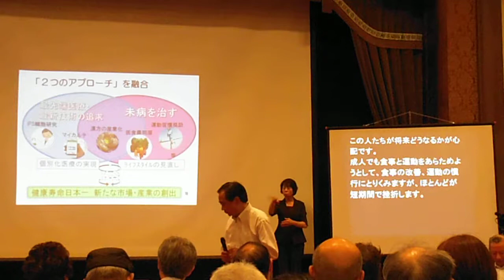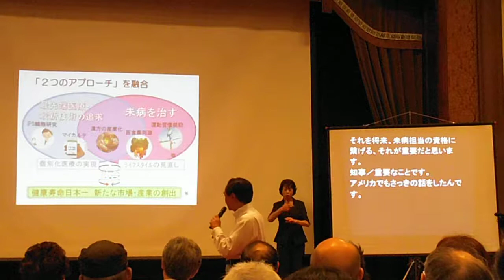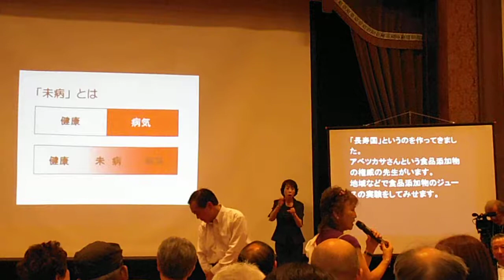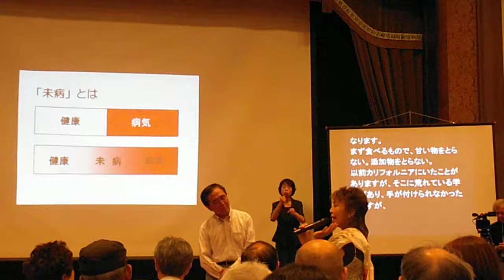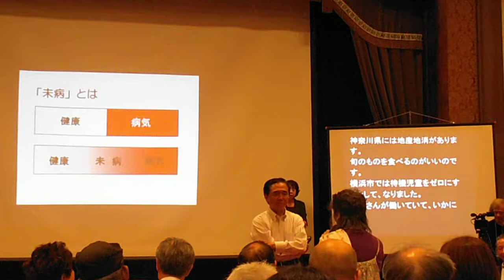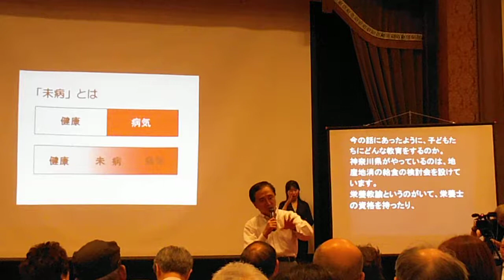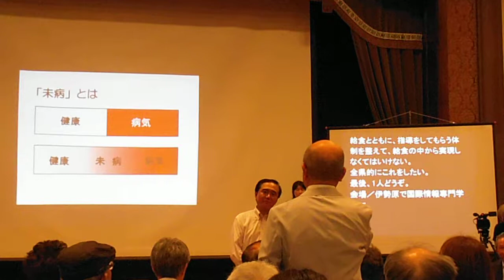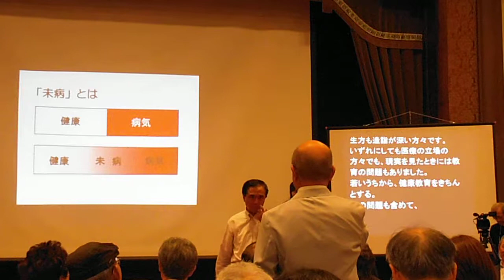DSCF8141黒岩知事との対話の広場20130729質疑応答